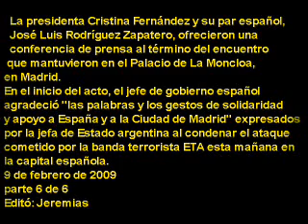9 de febrero de 2009 6 Conferencia de prensa de Cristina Fernández y José Luis Rodríguez Zapatero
La presidenta Cristina Fernández y su par español,
José Luis Rodríguez Zapatero, ofrecieron una
conferencia de prensa al término del encuentro
que mantuvieron en el Palacio de La Moncloa, en Madrid.
En el inicio del acto, el jefe de gobierno español
agradeció "las palabras y los gestos de solidaridad
y apoyo a España y a la Ciudad de Madrid" expresados
por la jefa de Estado argentina al condenar el ataque
cometido por la banda terrorista ETA esta mañana en
la capital española.
9 de febrero de 2009
parte 6 de 6
Editó: Jeremias